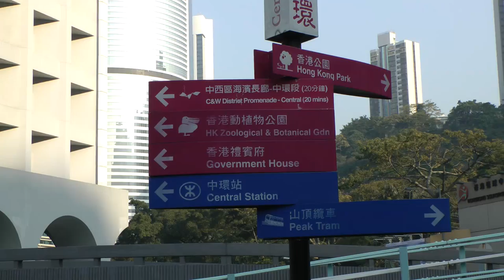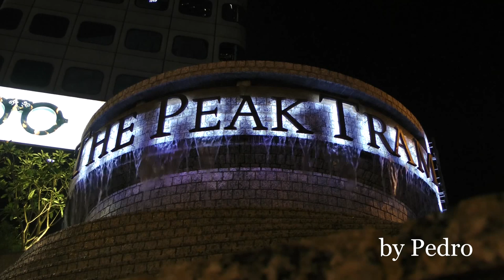Victoria Peak, Peak Tram, Hong Kong ( HD )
Standing at 552 metres above sea level, the Peak is the highest mountain on Hong Kong Island and a natural signaling post for incoming cargo ships in the nineteenth century. The more privileged early residents, however, found it the perfect retreat from Hong Kong scorching summer heat.
Sedan chair
Governor Sir Richard MacDonnell's summer home (circa 1868) was built there to take advantage of the cooler but humid climes. Soon other wealthy residents followed suit. Many of them traversed up and down the steep Peak paths by sedan chair, which were carried by their personal staff of uniformed bearers. From 1904, the Peak was designated an exclusive residential area reserved only for expatriates although this practice ended in 1947.
Further development of the Peak did not really occur until Alexander Findlay Smith, who had worked for Scotland's Highland Railway, managed to petition the Governor, Sir John Pope-Hennessy, in 1881 to operate tram routes. One of them connected the south of Murray Barracks to Victoria Gap on the Peak. The Peak had attracted its prestigious residents since the 19th century.
The Peak Hotel
Mr. Findlay Smith was hoping the tram route would increase visitor traffic and boost business at the erstwhile Peak Hotel, which opened eight years earlier in 1873 on land he owned. Unfortunately, the hotel was destroyed in a fire in 1938.
With a regular and reliable form of public transportation now available, the Peak quickly became renowned for its spectacular views of the city and the harbour. Today, the Peak attracts some seven million visitors a year, making it one of Hong Kong's top tourist destinations.